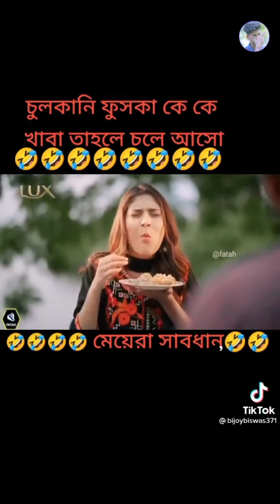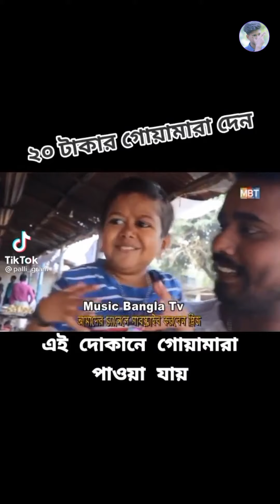হাসতে হাসতে পেট ব্যাথা হয়ে যাবে 🤣! হাসি না আসলে Mb ফেরোত ! চরম হাসির ভাডিও! Bangla new funny vedio..